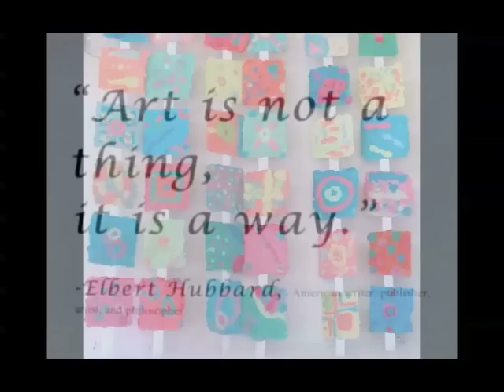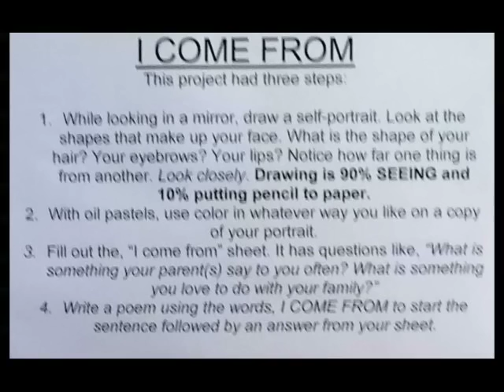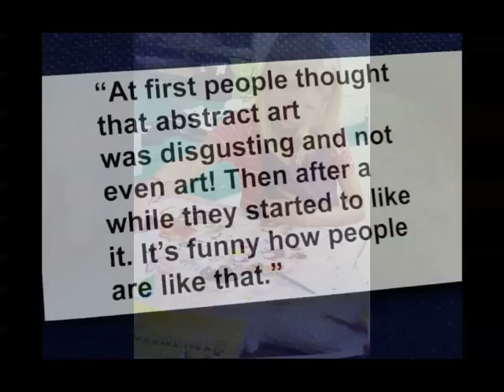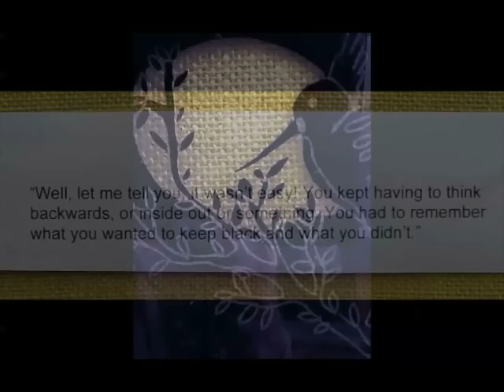Head-Royce Lower School Art Show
Inspired, taught and curated by Nina Nathan.
Created by students in grades K-5